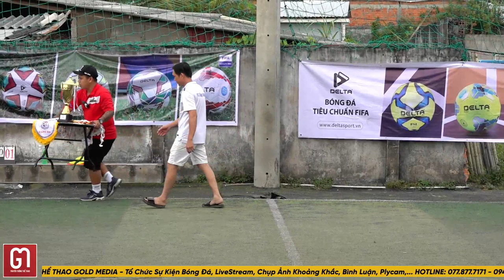TRỰC TIẾP CHUNG KẾT GIẢI BÓNG ĐÁ HỌC ĐƯỜNG BẾN TRE VSPORTS THPT S5 HUYỆN BA TRI 2022